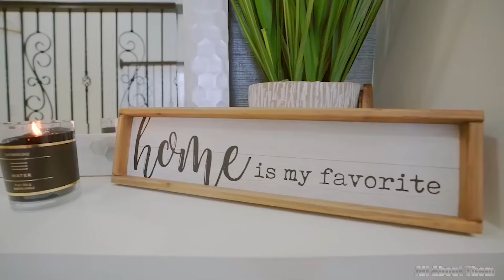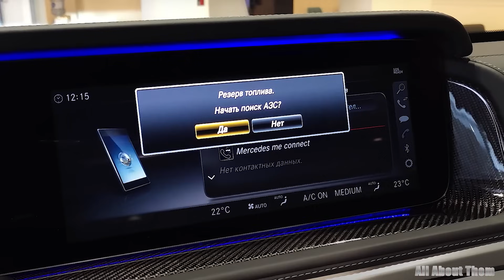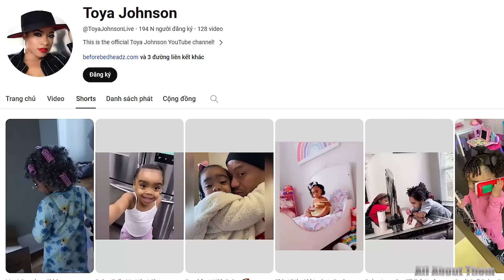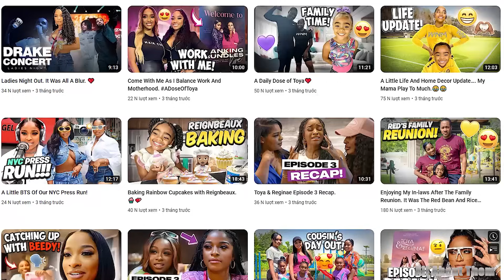Toya Johnson's HUSBAND, Children, Cars, House & Net Worth 2024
Hello, everyone! I'm thrilled to dive into the captivating world of Toya Johnson, a personality whose lifestyle exudes glamour and success. Today, we embark on a journey to unravel the layers of Toya's life, exploring not just the opulent facets of her net worth, extravagant cars, and luxurious mansion, but also the intriguing stories that shape her identity. As a journalism expert, I am excited to bring you an in-depth look into the life of Toya Johnson, unraveling the enigma behind the wealth and opulence that define her unique existence. All the details you need are right in this video. Let's dive in now.